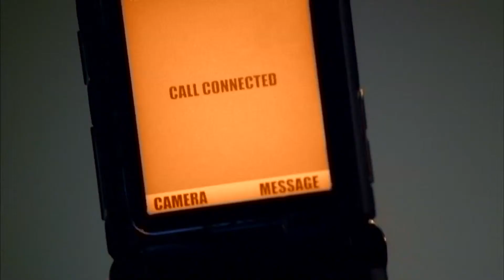FX - Criminal Minds Season 4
FX - Criminal Minds S4  ( 1 of 4 promos)
FX CHANNEL is a FREE TO AIR general entertainment channel for the viewers in the Middle East. An English entertainment channel with fresh and exciting new genres from the best Series to Reality shows and Movies that you just can't get enough of.

Producer/Editor: Ahmed Yosry
Voice Over: Marwan Kadry